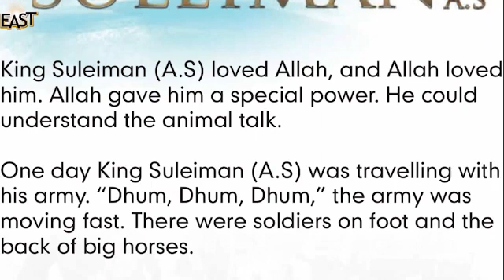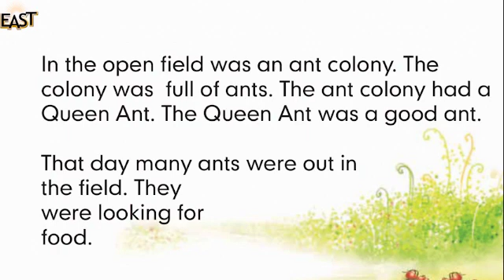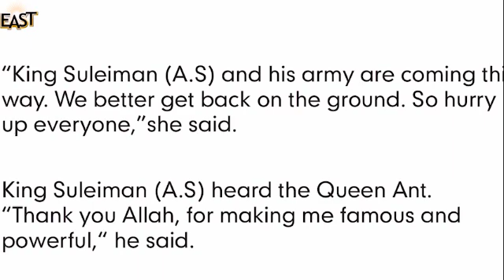Day 14, ch 2, day 4 English class 2